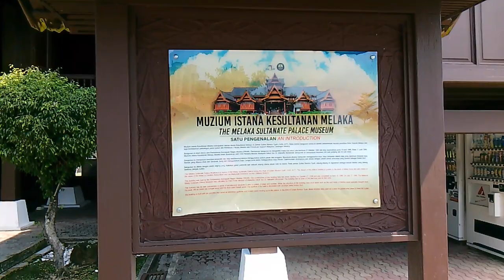Berjalan Di Sekeliling Muzium Replika Istana Kesultanan Melaka | Tanpa Gimbal | Video Goyang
11:37 am, 24/6/23